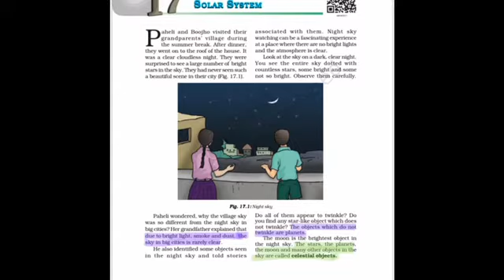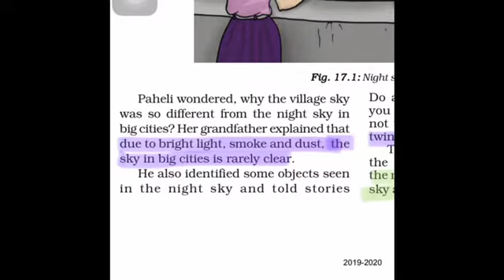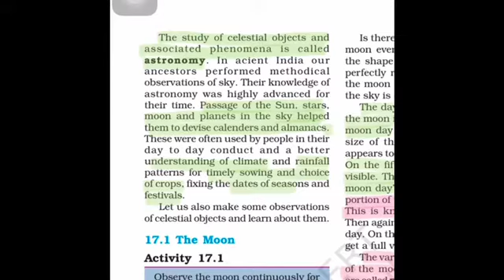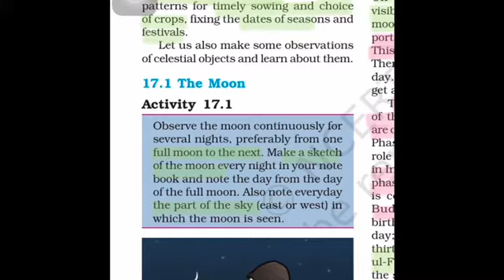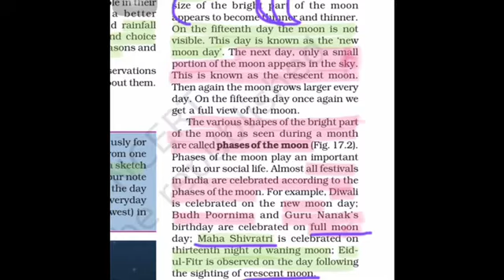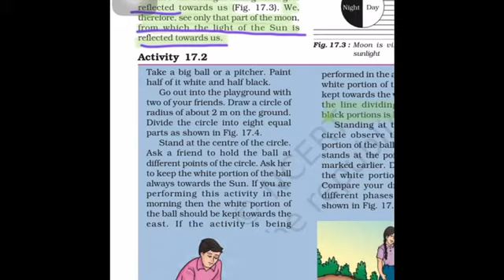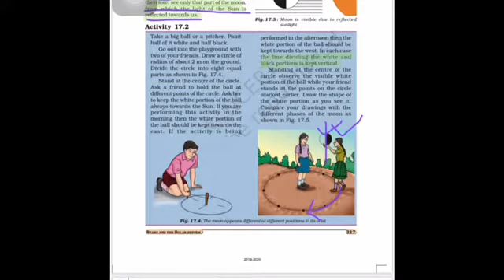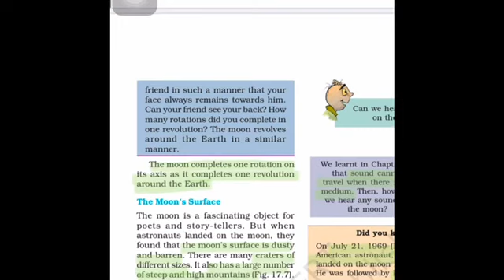NCERT class-8 Science “STARS AND THE SOLAR SYSTEM” part-1 ch-17th